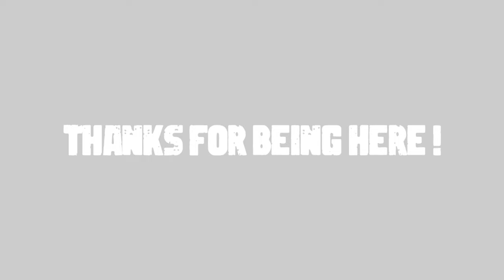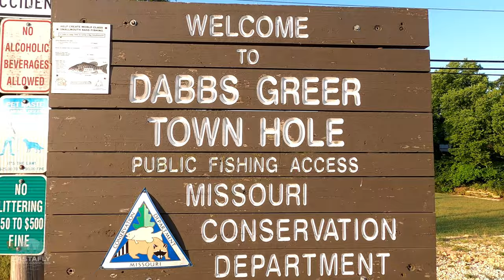Indian Creek | Exploring New Water for Smallmouth | Southwest Missouri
We hope you enjoyed the content provided to you today.

Location: Indian Creek | Anderson Missouri | Southwest Missouri

Episode Overview:
Took a short drive from Northwest Arkansas (just 40 min from my home) to Anderson Missouri. My plan was to explore and investigate new water for me and of course share my experience with you the subscriber.

Beautiful area that I’ll most definitely be back to explore again. Very wide deep sections and even some nice narrowed sections with riffles and small pools. The water quality was excellent and flowing clear on this June day. Indian Creek is a major tributary of the Elk River.

For this episode I dropped in at the Dabbs Greer Town Hole Park and Access.
This is a very nice park with great parking and easy access to the water.

Dropped in at the park and worked upstream exploring half a mile or so, then trekked back to work downstream to the Anderson Beach Bridge.

The Anderson park was named after actor Robert William "Dabbs" Greer who grew up in this area; you may remember him as Reverend Robert Alden in Little House on the Prairie.

GPS Drop Point:
Dabbs Greer Town Hole Park and Access

Flies Used:
Galloup's Mini Dungeon Fly | Olive | Size 6
Autumn Splendor Woolly Bugger | Size 6
Black Leech Pattern | Size 6

4wt 8’6 Moonshine Drifter Rod
5wt 9’ Moonshine Drifter Rod
7wt 9’ Moonshine Drifter II Rod
Orvis Hydros II Reel (3-5wt) | Not Available
Orvis Hydros III Reel (5-7wt) | Not Available
Orvis Pro floating fly line “textured”
Rio 5x Powerflex Trout Leaders
Rio 6x Powerflex Trout Leaders
Rio 10Lb Big Nasty Bass Leaders
Rio 12Lb Big Nasty Bass Leaders
Orvis Comfy Grip Forceps
Umpqua Debarb Fly Fishing Plier
Super Slim Fly Boxes
Loon Fly Dip
Loon Easy Dry
OROS Indicator Sm
OROS Indicator Med
OROS Indicator Lrg
Air-Lock Indicators
Simms Taco Wader Bag
Orvs Orvis Wader Bag
Simms Freestone Sling Pack
Korkers Boots River OPS BOA
Korkers Neoprene Wading Sock
Simms Chest Waders

Camera Gear | Miscellaneous
GoPro HERO8 Black Camera
GoPro HERO8 Batteries
GoPro Smart Remote
GoPro External Power Kit
GoPro Chest Mount
Portable Charger Power Bank
Clip Holster For Power Bank
Windjammers for Camera
Samsung 256GB Memory Card
Memory Card Case Holder
Extension Arm Mount for GoPro

Attention: When visiting, please remember your responsibilities as an ethical angler.
We work hard to provide details on public access points and share with our subscribers. Please obey and respect all posted signs. In addition, please help us keep these areas open to the public by picking up trash to help keep our water clean and safe for you and others.